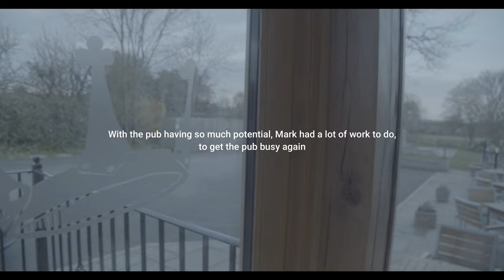REMARKABLE | A short film by Raithby Incorporated Films (2022)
The beginning of a journey that you know little of. we follow business owner and Landlord Mark Littlewood and his journey from London to Somerset and running The Drayton Crown. Delve into the story and see the remarkable achievements in this Profile film, Written and Directed by Connor Raithby.

All music created by Connor Raithby